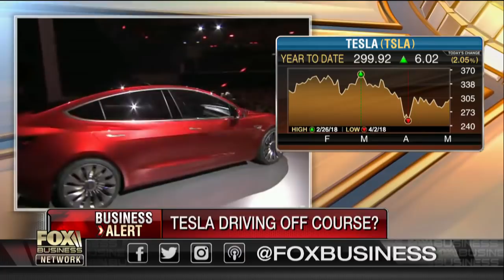Facebook taking on Tinder, Match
Strelmark's Hilary Fordwich on Facebook's plans to get into online dating and the outlook for Tesla.